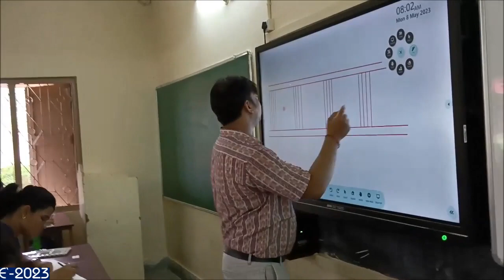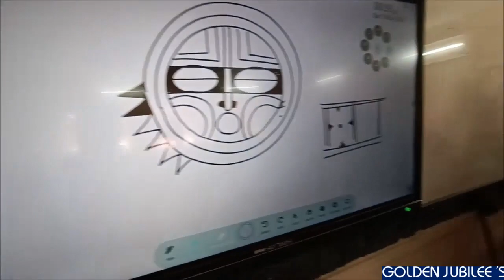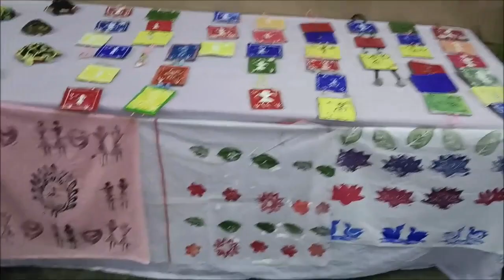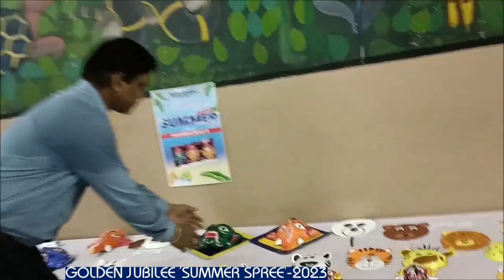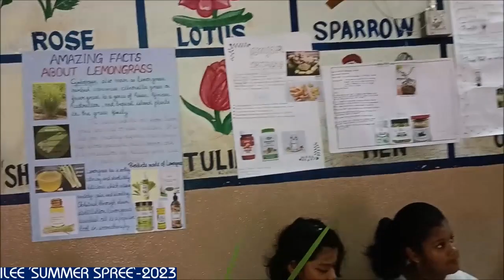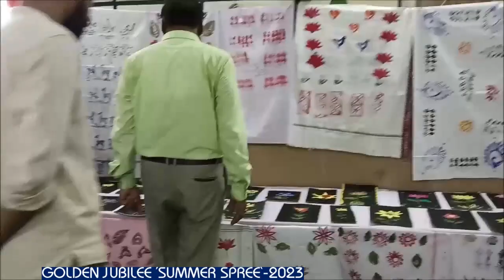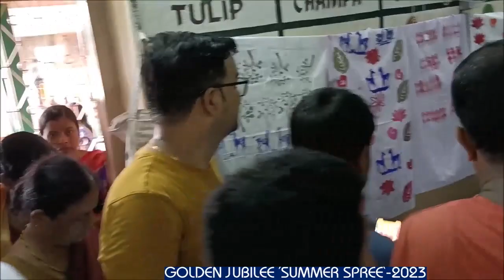SUMMER CAMP#2023@BJEM SCHOOL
SUMMER CAMP IS IMPORTANT TO DEVELOP THE CRITICAL, CREATIVE AND INNER STRENGTHS OF STUDENTS AND IS VERY IMORTANT FOR THE UPSKILLING PURPOSE.